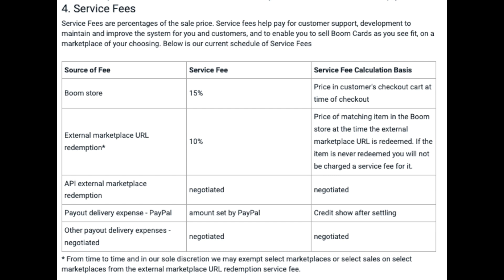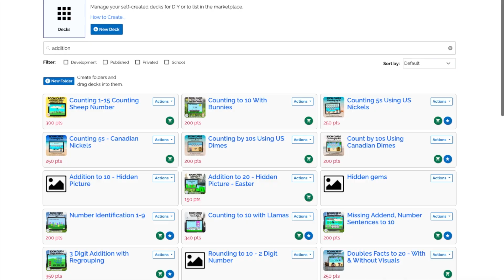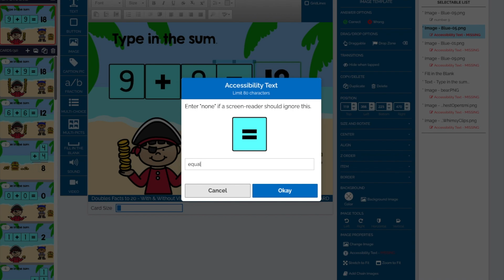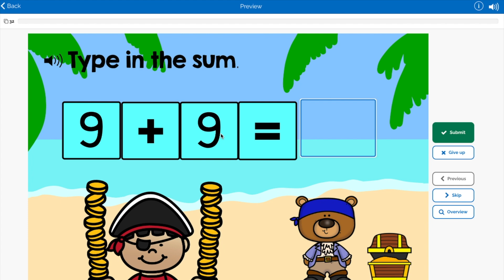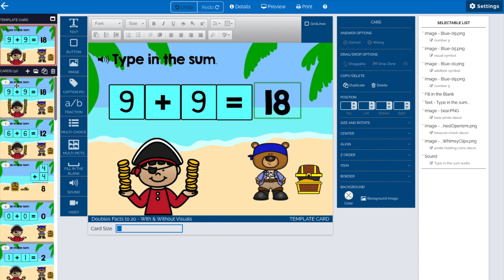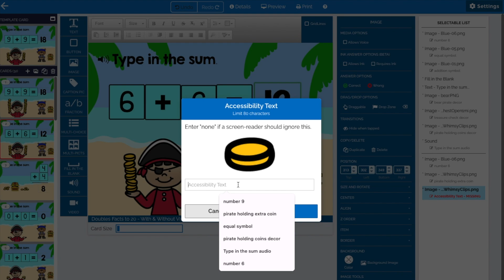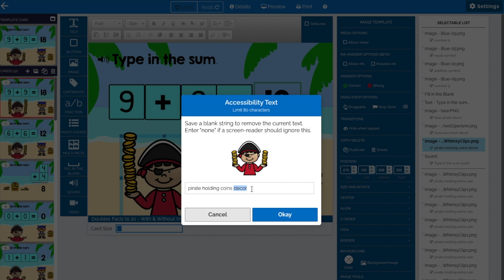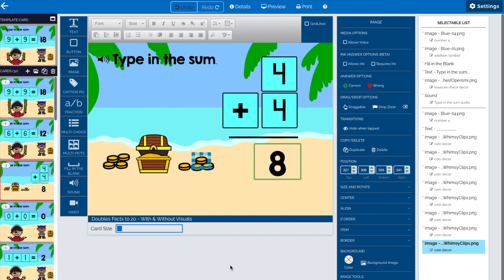BOOM LEARNING INFO MEETING | ACCESSIBILITY TOOLS TUTORIAL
In this video we will recap the recent Boom Learning info meeting regarding accessibility tools required for all Boom Cards. I will also show you a copy Boom Card desks and how to add the "alt-text" now needed.

Websites Mentioned:
Boom Learning / Boom Cards

Looking for ways to optimize SEO Keywords? Try Tubebuddy!

Sign up and we'll each get one month free!